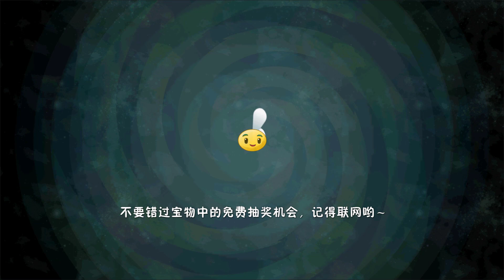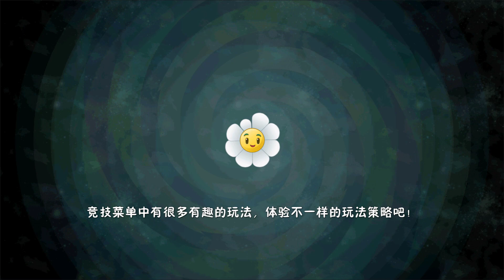Abyss Devil's Flower Official Gameplay | Plants vs Zombies 2 Chinese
Official gameplay of new plant Abyss Devil's Flower from chinese version of Plants vs Zombies 2